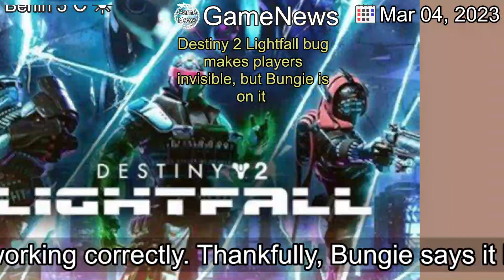[Latest]Destiny 2 Lightfall bug makes players invisible, but Bungie is on it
[Contents]
There’s a troublesome Destiny 2 Lightfall bug going around that causes players and weapons to disappear in the space FPS game. In addition to the obvious ramifications of nearly-invisible players running around in PvE and PvP content, the glitch also prevents crosshairs from working correctly. Thankfully, Bungie says it has located the source of the Destiny 2 glitch and is investigating the issue further.